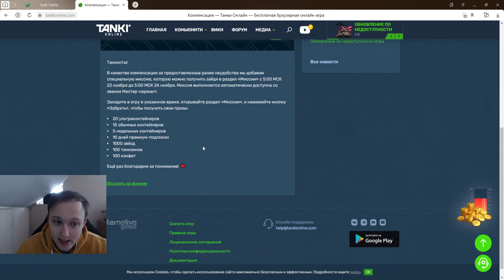УВЕЛИЧИВАЕТСЯ САМАЯ МАСШТАБНАЯ КОМПЕНСАЦИЯ В ТАНКАХ ОНЛАЙН!